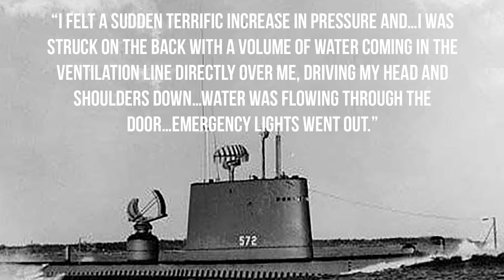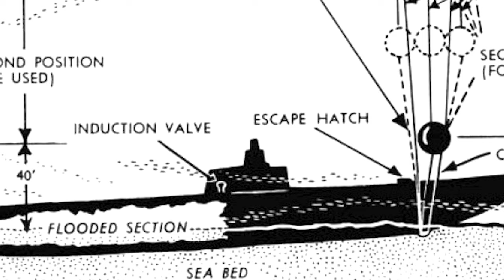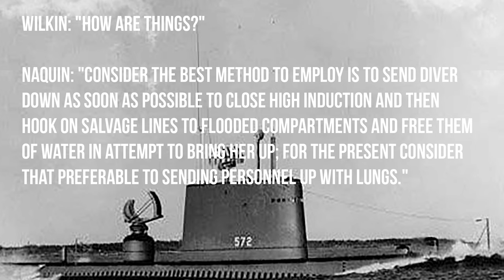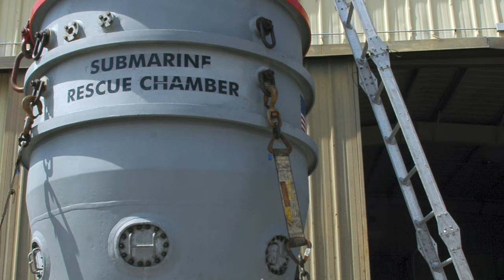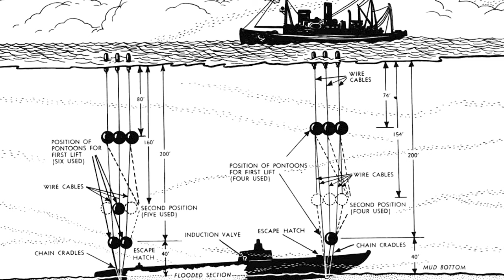An Incredibly Daring Rescue from a Watery Grave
Of all branches of the armed forces, few are as hazardous as the submarine service. Every day, naval submariners cram themselves into metal tubes full of explosives and complex machinery and plunge into the icy, crushing depths of the world’s oceans. As we have seen in our video Murphy’s Law in Action: the Bizarre Sinking of HMS Thetis, in such a hostile environment, even tiny mistakes can lead to disastrous consequences. As a result, many submariners never return home, remaining on “eternal patrol.” But once in a while, fortune decides to shine on the “silent service.” In 1939, the same year as the HMS Thetis disaster, an American submarine also sank accidentally during acceptance trials. However, thanks to a combination of luck, quick action, and cutting-edge technology, a large number of her crew were successfully saved from a watery grave. This is the story of the incredible rescue of USS Squalus.

Author: Gilles Messier
Host: Daven Hiskey
Producers: Daven Hiskey and Alexis DeStout